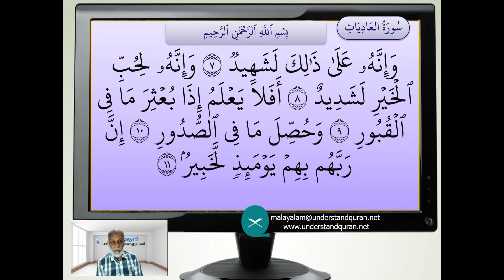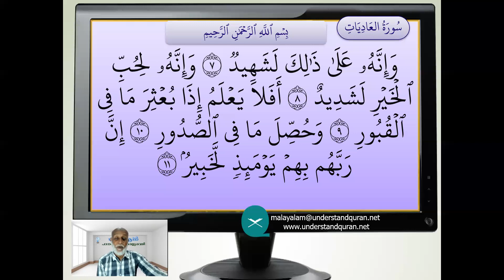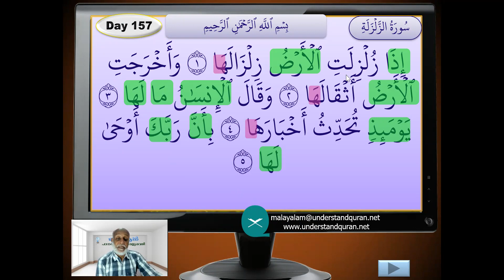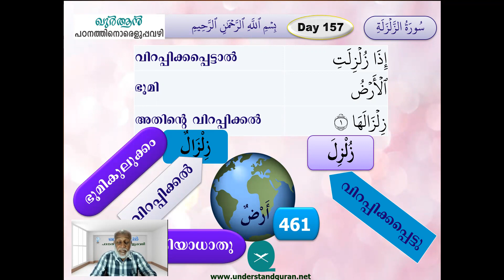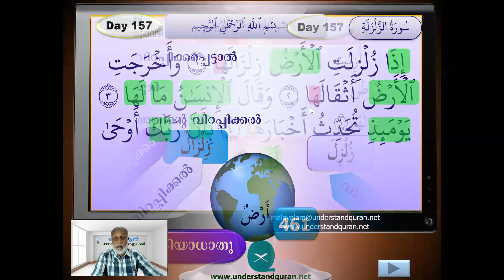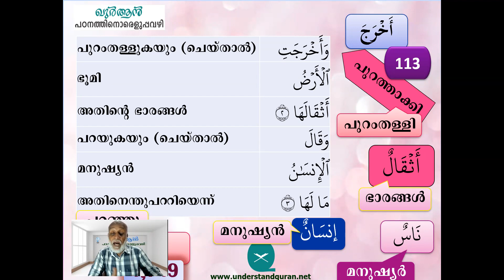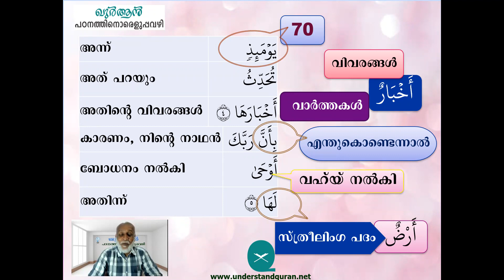33 UQM Teen X Unit 23 Zilzal Part 1